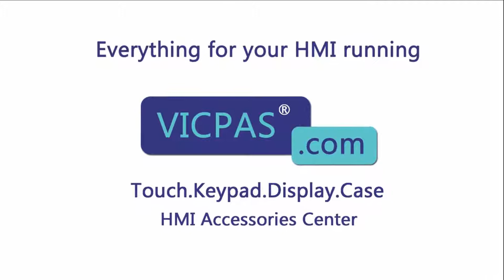How to Repair A05B-2255-C101#ESL Fanuc Teach Pendant Keypad Touchscreen LCD Display Housing?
Fanuc Teach Pendant A05B-2255-C101#ESL Terminals Keypad Touch Screen LCD Display Plastic Case Repair Kits
where you can find Fanuc Teach Pendant A05B-2255-C101#ESL Membrane Keypad, touch glass, Protective Board, lcd display and plastic shell, more part and product detail than you ever thought possible!

A05B-2255-C100#EAW A05B-2255-C103#JGN
A05B-2255-C100#EGN A05B-2255-C103#JMH
A05B-2255-C100#EMH A05B-2255-C103#JSW
A05B-2255-C100#ESW A05B-2255-C104#EAW
A05B-2255-C100#JMH A05B-2255-C104#EGN
A05B-2255-C100#JSW A05B-2255-C104#EMH
A05B-2255-C100#SGL A05B-2255-C104#ESW
A05B-2255-C100#SGN A05B-2255-C104#JGN
A05B-2255-C101#EAW A05B-2255-C104#JMH
A05B-2255-C101#EGN A05B-2255-C104#JSW
A05B-2255-C101#EMH A05B-2255-C105#EAW
A05B-2255-C101#ESL A05B-2255-C105#EGN
A05B-2255-C101#ESW A05B-2255-C105#EMH
A05B-2255-C101#JGN A05B-2255-C105#ESW
A05B-2255-C101#JSW A05B-2255-C105#JGN
A05B-2255-C101#SGL A05B-2255-C105#JMH
A05B-2255-C102#EAW A05B-2255-C105#JSW
A05B-2255-C102#EGN A05B-2256-C100#EAW
A05B-2255-C102#EMH A05B-2256-C100#EMH
A05B-2255-C102#ESW A05B-2256-C100#ESW
A05B-2255-C102#JGN A05B-2256-C100#JMH
A05B-2255-C102#JMH A05B-2256-C101#EAW
A05B-2255-C102#JSW A05B-2256-C101#EGN
A05B-2255-C102#SGL A05B-2256-C101#EMH
A05B-2255-C102#SGN A05B-2256-C101#ESW
A05B-2255-C103#EAW A05B-2256-C101#JGN
A05B-2255-C103#EGN A05B-2256-C101#JMH
A05B-2255-C103#EMH A05B-2256-C103#EAW
A05B-2255-C103#ESW A05B-2256-C103#EMH

Skype:cmt-kandy
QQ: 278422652